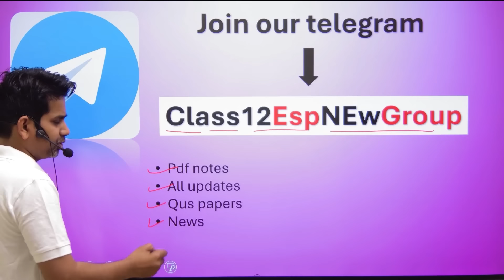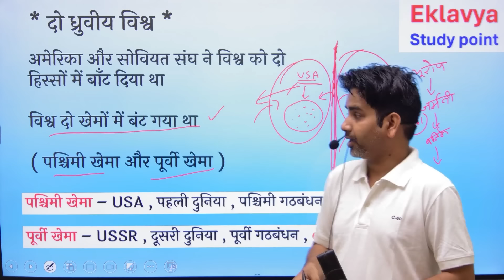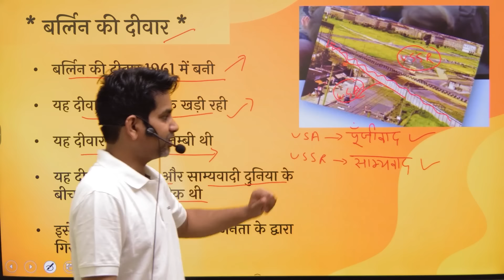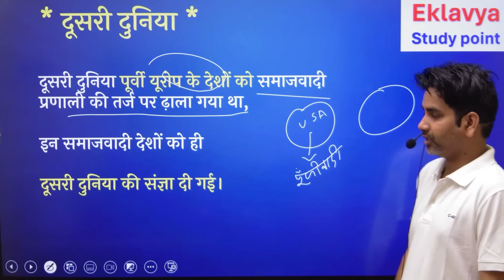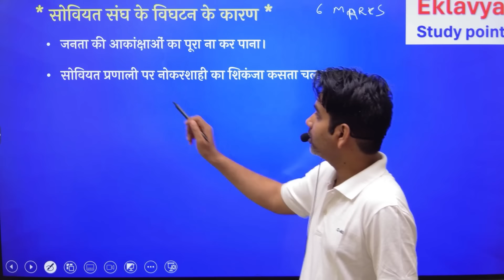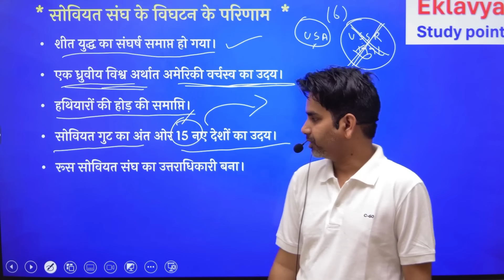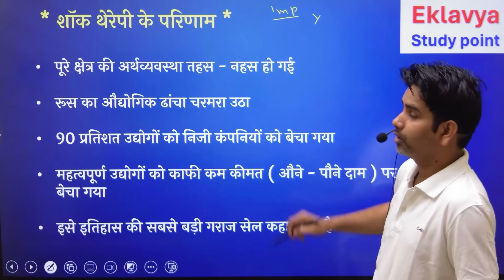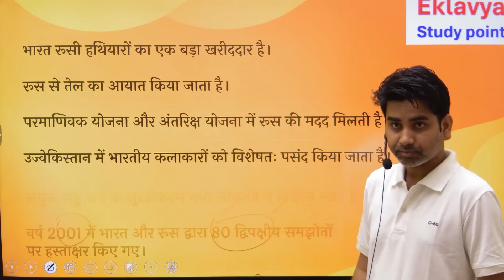दो ध्रुवीयता का अंत chapter 1 Class 12 Political Science I do dhruviyta ka ant I end of bipolarity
dear students in this video we are going to discuss the class 12 political science chapter 1st
the end of bipolarity full chapter summray in hindi .

प्रिय विद्यार्थियों इस वीडियो लेक्चर में हम Class 12th Political Science ( NCERT ) का Chapter 1
दो ध्रुवीयता का अंत   THE end of bipolarity full chapter देखेंगे

class 12 political science chapter 1 दो ध्रुवीयता का अंत

chapter - 1 ( old syllabus ) sheetyudh ka daur
sheetyudh ka daur

Class 12 Physical Education 2024-25 (Hindi Medium)

Class 12 Sociology 2024-25 (Hindi Medium)

Class 12 HomeScience 2024-25 (Hindi Medium)

Class 12 Political Science 2024-25 (Hindi Medium)

Class 12 Political Science 2024-25 (English Medium)
Coming Soon

Class 12 History 2024-25 (Hindi Medium)

Class 12 History 2024-25 (English Medium)
Coming Soon

Class 12 Geography 2024-25 (Hindi Medium)

Class 12 Geography 2024-25 (English Medium)
coming soon

Class 12 HINDI 2024-25 (Hindi Elective अन्तरा + अंतराल + अभिव्यक्ति और माध्यम )

Class 12 HINDI 2024-25 (Hindi core आरोह + वितान + अभिव्यक्ति और माध्यम  )

Class 12  Economics 2024-25 (Hindi Medium)